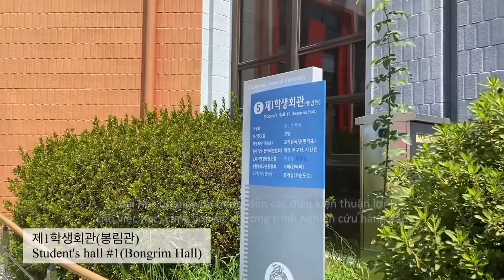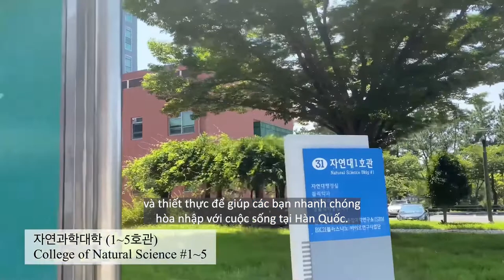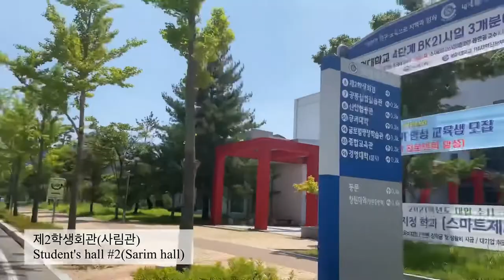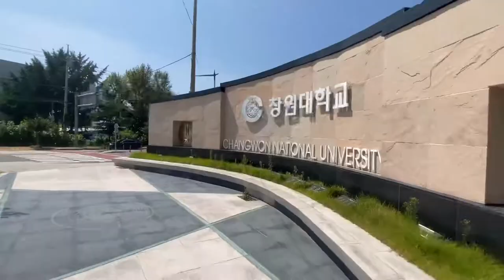Tìm hiểu trường đại học Changwon Hàn Quốc - 창원대학교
Cùng du học SOFL tìm hiểu trường đại học Changwon Hàn Quốc.

Trường đại học Changwon Hàn Quốc là một trong những trường đại học công lập chất lượng nhất xứ kim chi với rất nhiều giải thưởng về chất lượng đào tạo. Đặc biệt trường còn có học phí rẻ, chế độ học bổng rất tốt cho DHS nước ngoài.

Giới thiệu về trường Đại học Changwon Hàn Quốc
• Tiếng Anh: Changwon National University
• Tiếng Hàn: 창원대학교
• Năm thành lập: 1969
• Địa chỉ: Changwon-si, Gyeongsangnam-do

DU HỌC HÀN QUỐC SOFL
🏫 Địa chỉ: Số 108 Trần Vỹ, Mai Dịch, Cầu Giấy, Hà Nội